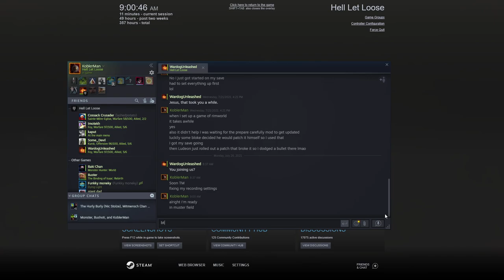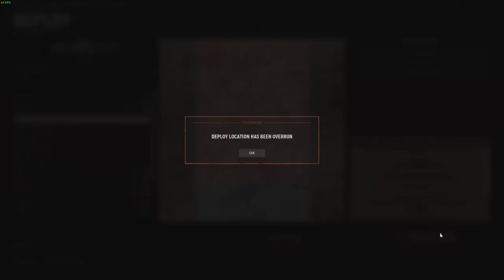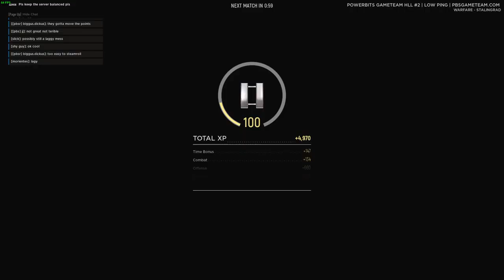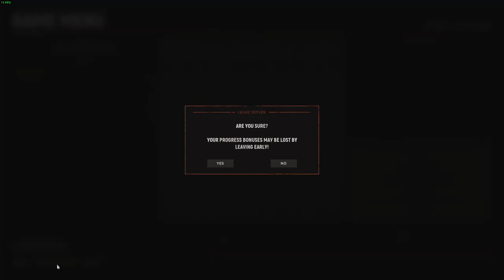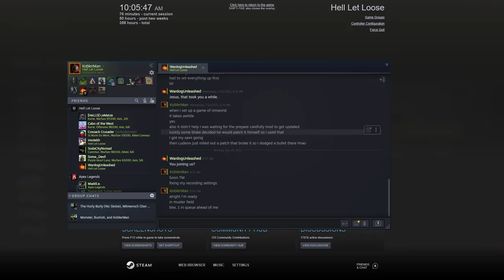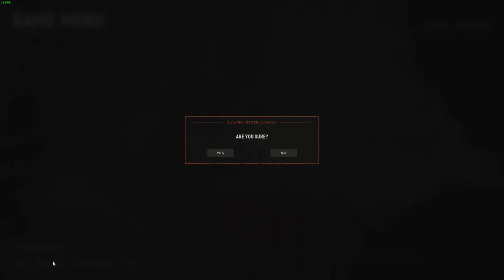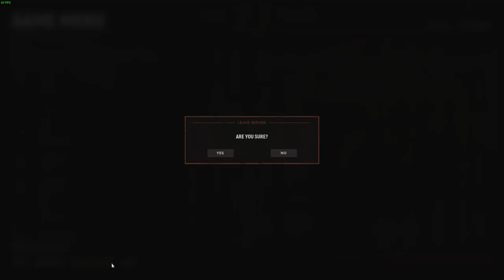Hell Let Loose #1 | 2021 07 27 08 58 13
First recording of the Soviet update, kicking it with the 33rd! More to come later.

0:00:00 - Main Menu
0:02:44 - [33rd] Foy (Warfare)
0:33:22 - [33rd] Stalingrad (Warfare)
1:07:39 - [33rd] Sainte-Marie-du-Mont (US Offensive)
2:05:25 - Kursk (USSR Offensive)
2:41:03 - Purple Heart Lane (Warfare)
4:12:35 - Main Menu